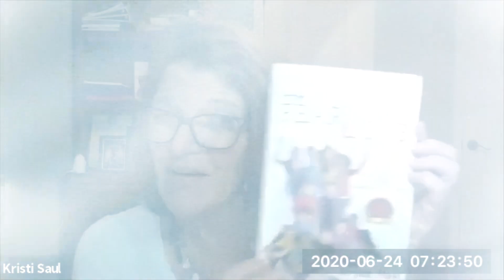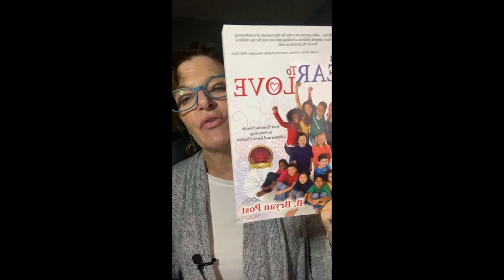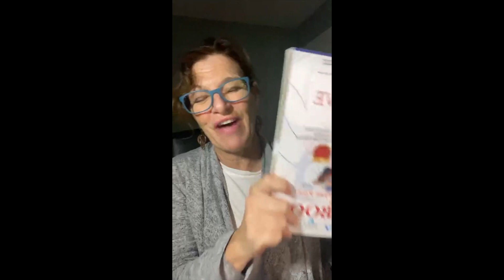Self Care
In this episode of Post Daily Dose Kristi Saul deals and answers the question concerning "Self Care" and gives tips on how to (as a parent) navigate through those moments.